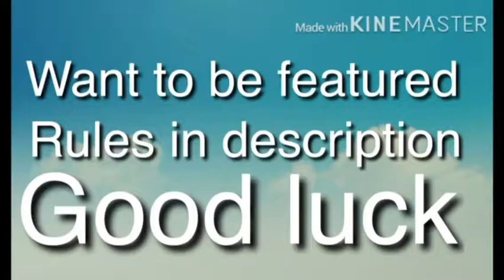Cheez of the week (1)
This weeks winner is nessavarez go follow her on cheez

Hello guys today I wanted to do something a little different a cheez shout out series it’s where I take and look on the peoples Cheez accounts and I decided if they get a shout out
♦️so the rules are you must subscribe to my channel you must go follow the person I shout out and you say done that’s easy so do your best and tell me in the comments what your Cheez name is so I can check it out thanks ♦️
fill free to give suggestions if you want I’m up for new stuff for this channel